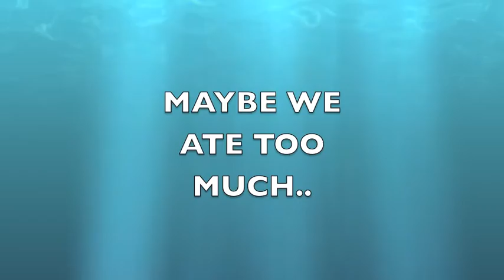OUR SUMMERTIME CHILL (SET TO MUSIC!!)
LISTEN TO SUMMER TUNES AS YOU SHARE HANK AND MADISON'S SUMMERTIME CHILL WITH THEM! FROM SUNBATHING AND CHOWIN' DOWN ON
WATERMELON, TO SWINGING IN THE HAMMOCK AND CRUISIN' ON THEIR LADYBUG RAFT...YOU WILL LOVE THIS VIDEO! FUNNY AND RELAXING. ENJOY!:)